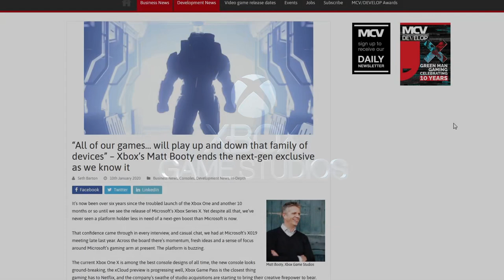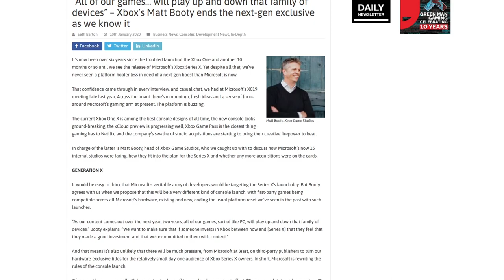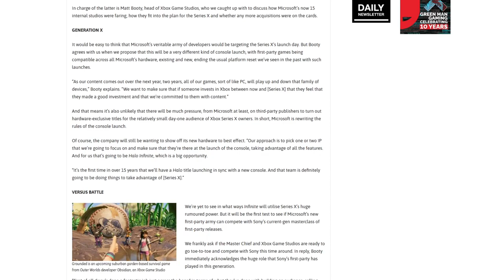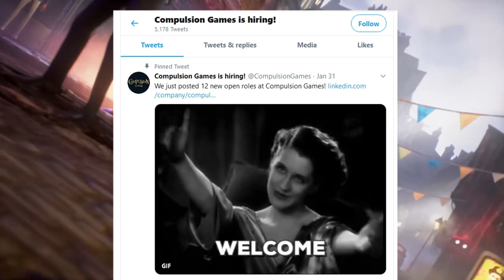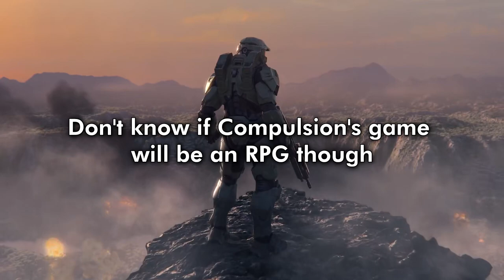What Xbox Studios are Working On - First Party Exclusives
Xbox has acquired 8 new studios in the last couple of years. Here's what they are working on.